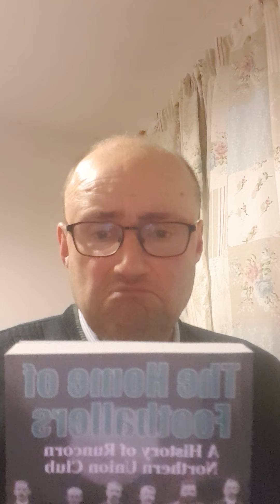When can we start? Great books to read whilst waiting.